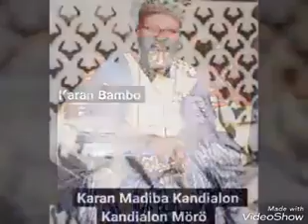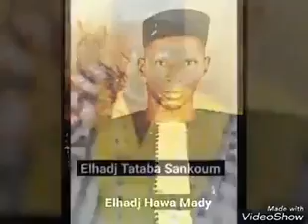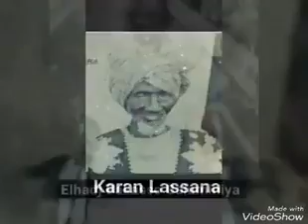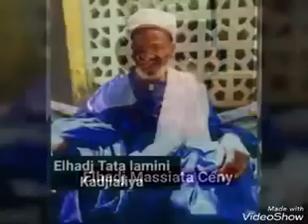LES ANCIENS DE DIAKHA